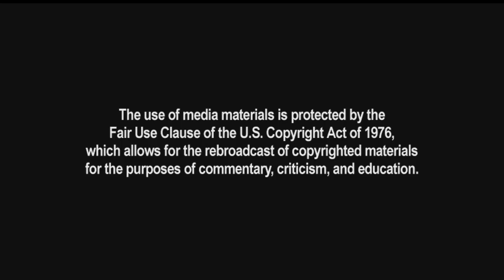Got Guilt? (if we don't reelect Obama...)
The left, pulling out all the stops... by using children (again).